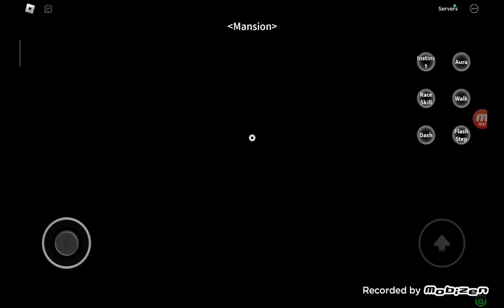MISERY AT GRINDING MASTERY PT.2(third skill finally unlocked)